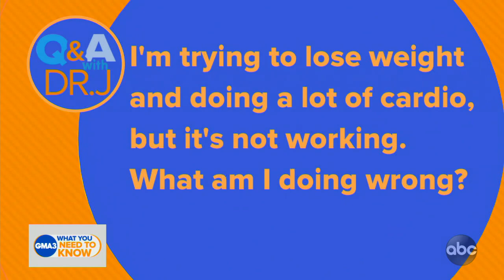How will researchers know if a COVID-19 booster shot is necessary?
Answers to viewers’ questions about COVID-19 and health from Dr. Jen Ashton.